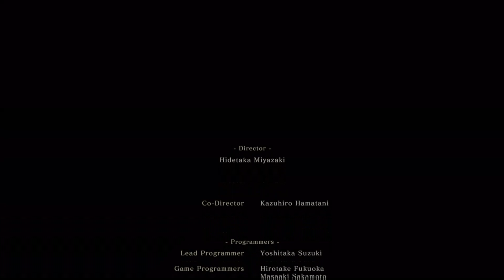Sekiro - Shura Ending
This is the bad ending to Sekiro, real dark.